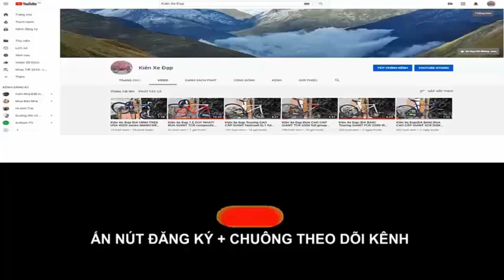Kiên Xe Đạp ĐUA XDS RX 350 càng CARBON Group Tiagra rất mới tốt nhất trong tầm(ĐÃ BÁN) 0975709943